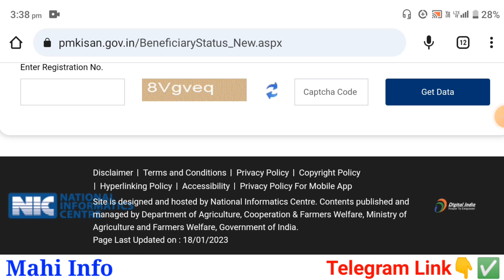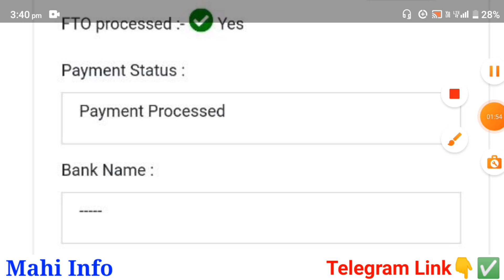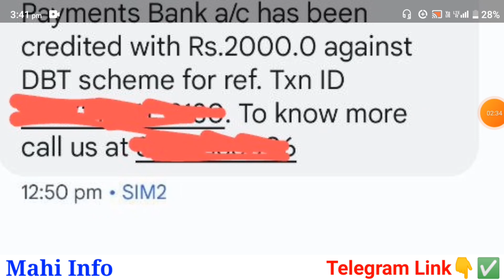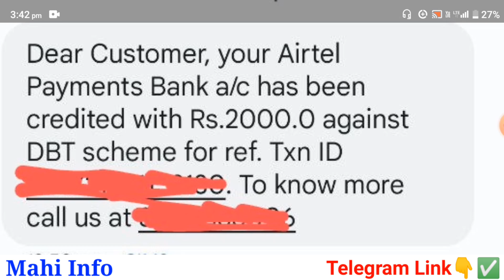(Good News) PM Kisan Yojana Payment Received Today | PM Kisan 14th Installment Payment Received